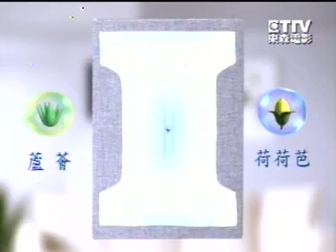【台灣懷舊電視廣告 Taiwan CF 5000】0376 噓噓樂 幼兒紙尿褲 護膚篇